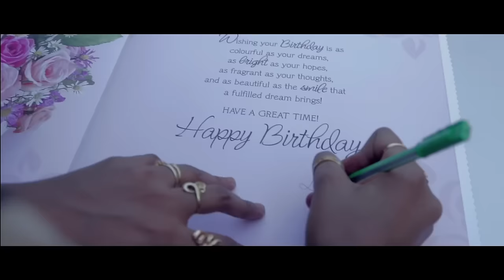Wema Sepetu "IN MY SHOES" SO2EP03 Mama Diamond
HOST Wema Sepetu
EXECUTIVE PRODUCER Wema Sepetu
PRODUCER Endless Fame Production
CAMERA Eric Ndeki
VISUAL EDITOR Eric Ndeki
CREATIVITY MANAGER Martin Kadinda
SOCIAL NETWORK CO-ORDINATOR Best Werema "Bestizzo"